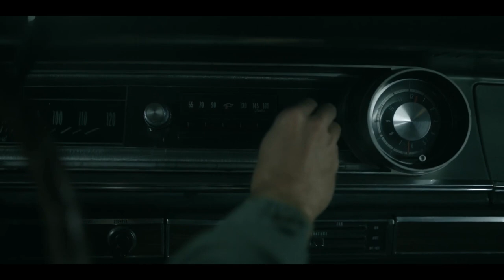Dylan W. Barnes film reel